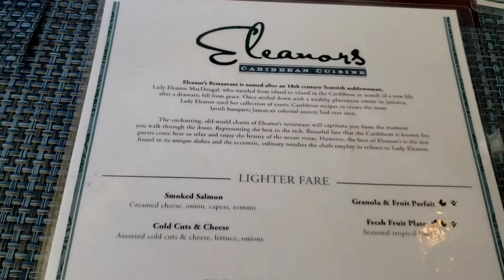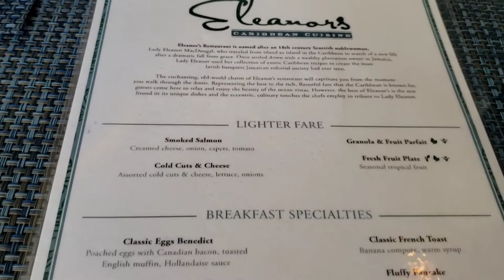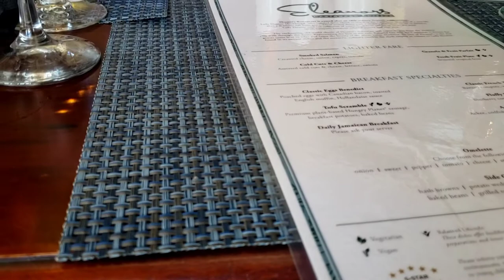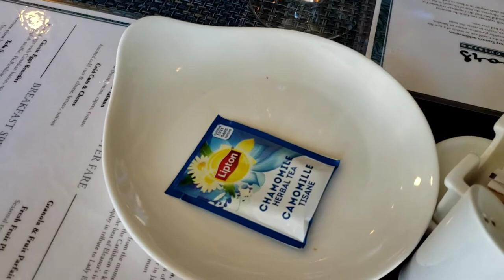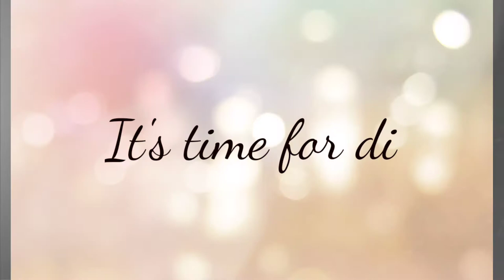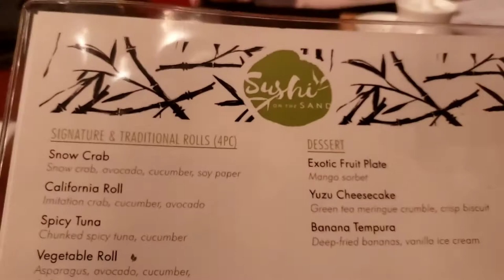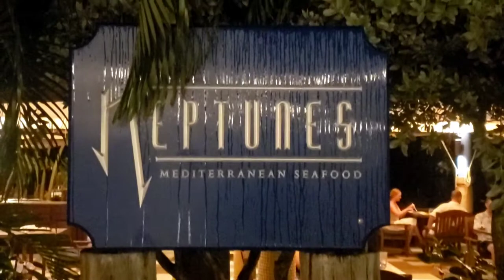🇯🇲 Sandals South Coast Photoshoot & Vlog | Island Minx | Girl's Trip | Vlogmas Day 12🎄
Today we did a photo shoot! It was so much fun. Then I lost my mind on some contraption being pulled by a boat. Have a laugh, comment a million lol emojis below.

Filming With My Phone
Our Bathing Suits from thumbnail pic left to right:
1.
2.
4.

Go follow "Island Minx" on Instagram @_islandminx_
and also me @embracesinghlife